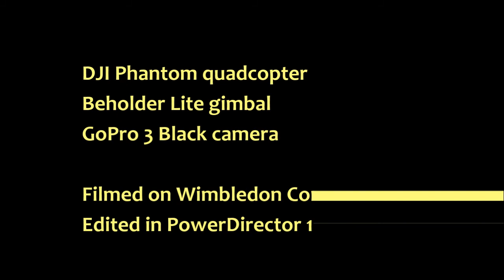An Uncommon Walk (with a quadcopter)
DJI Phantom (firmware 3.16) with Beholder Lite gimbal and GoPro3 Black.

Walking and filming on our local Common.